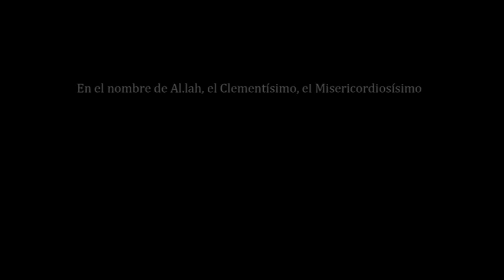La práctica del Corán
La filosofía más importante de la lectura coránica es poder conocer las enseñanzas del Corán para luego ponerlas en práctica. Por lo tanto quien lea el Corán deberá esforzarse para poder practicar lo aprendido.